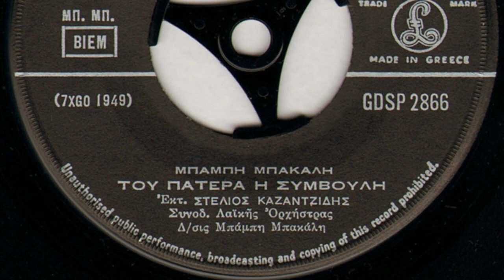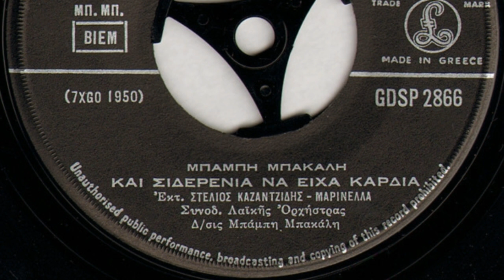ΣΤΕΛΙΟΣ ΚΑΖΑΝΤΖΙΔΗΣ Του Πατέρα η Συμβουλή-Και Σιδερένια Να Είχα Καρδιά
Σ. ΚΑΖΑΝΤΖΙΔΗΣ-ΜΑΡΙΝΕΛΛΑ-Γ. ΠΑΛΑΙΟΛΟΓΟΥ (μπουζούκι)
Στίχοι-Μουσική: ΜΠΑΜΠΗΣ ΜΠΑΚΑΛΗΣ
01. Του Πατέρα η Συμβουλή  00:00
02. Και Σιδερένια Να Είχα Καρδιά  02:54